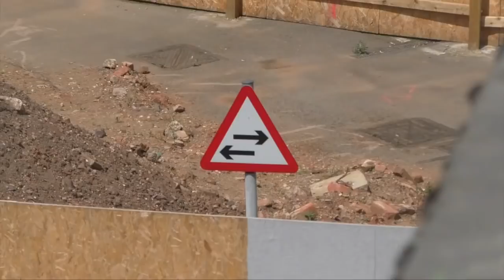PASS OUT WITH A CIGARETTE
S15   E8
Did you know that actually smoking a fag really fast can make you nearly pass out so as a normal 15 year old boy who smokes would do is try it to see if it works, sometimes I feel that if someone told me I could jump off a cliff and survive I would actually try it.

Hello there, my name is Joseph Bailey if you didn't know but on my Channel I upload daily Vlogs showing you guys what I do day to day.

[Vlog / Joseph]
[Bailey / Joey]
[Vlogging / Vloger]
[Web / Site]
[Free / Watch]
[Daily / Weekly] Welcome back to Joseph Vlogs, I hope you enjoyed my video and to all my fans your the best make sure to check out my Social Media so you know what im doing at this exact moment.

[Web / Site]
[Free / Watch]
[Daily / Weekly] Social Medias: